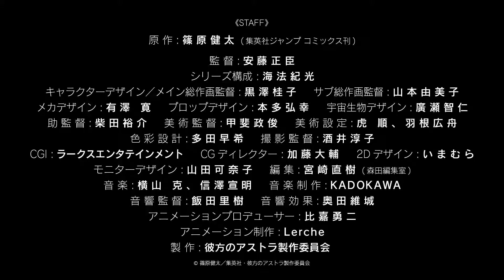Astra Lost in Space - 彼方のアストラ